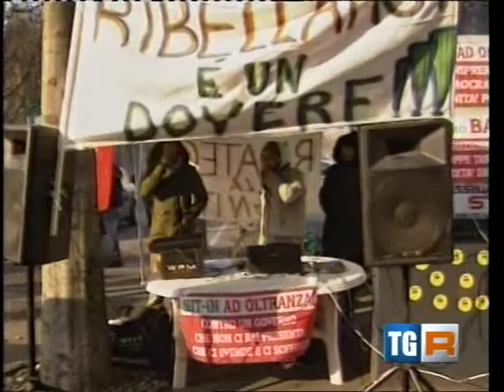TG R del 11-DIC-2013 ore 1400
TG R del 11-DIC-2013 ore 1400. Continua la protesta dei "forconi" con alcuni blocchi stradali e di centri commerciali, prime contro-manifestazioni a Pinerolo